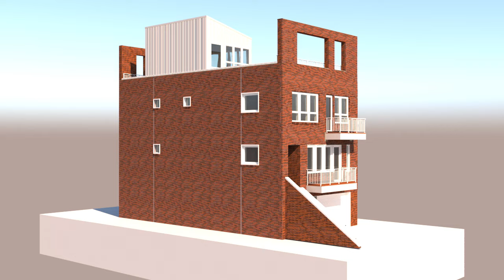Construction Defect: Water Intrusions